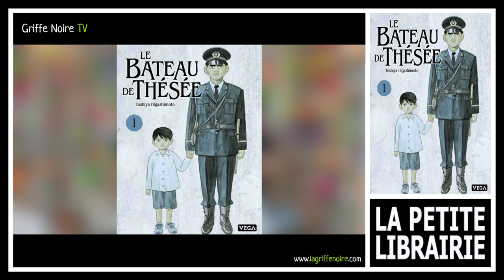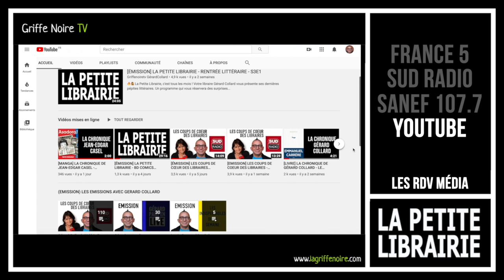[ÉMISSION] LA PETITE LIBRAIRIE - S3E6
🔥👨‍🚒 La Petite Librairie, c'est tous les mois ! Votre libraire Gérard Collard vous présente ses dernières pépites littéraires. Un programme qui vous réservera des surprises et des rencontres exclusives ! A NE PAS MANQUER ! 👨‍🚒🔥
📚 Le cheval rouge de Eugenio Corti, François Livi aux éditions Noir sur Blanc
📚 Oblomov de Ivan Gontcharov, Pierre Cahné aux éditio Folio
📚 Pamela de Stéphanie des Horts aux éditions Livre de Poche
📚 Jackie et Lee de Stéphanie des Horts aux éditions Albin Michel
📚 Blue au pays des songes (Tome 01) de Davide Tosello aux éditions Vents d’Ouest
📚 Lady Roxana de Daniel Defoe aux éditions 10-18
📚 Le bateau de Thésée (Tome 1) de Toshiya Higashimoto et Ryoko Akiyama aux éditions Vega
📚 Le petit-fils de Nickolas Butler aux éditions Stock
📚 Coupable ? de Laurent Loison aux éditions Slatkine & Cie
📚 Rouge Tango de Charles Aubert aux éditions Slatkine & Cie
📺 Notre chaîne Youtube : Griffenoiretv
• Vos libraires passionnés, Gérard Collard & Jean-Edgar Casel